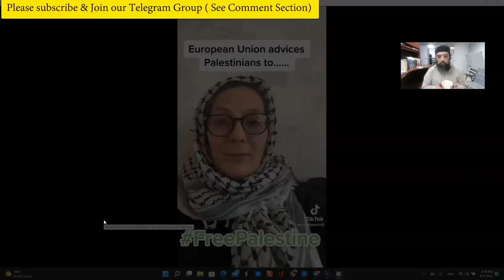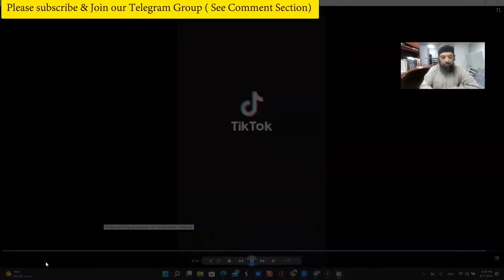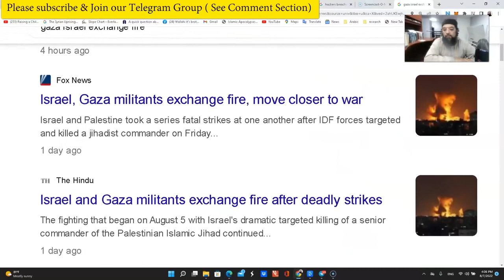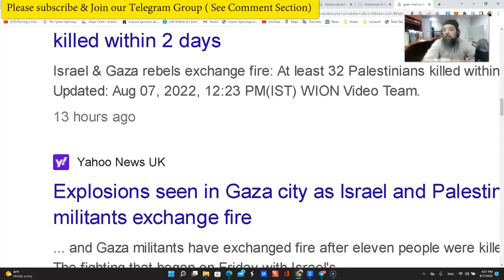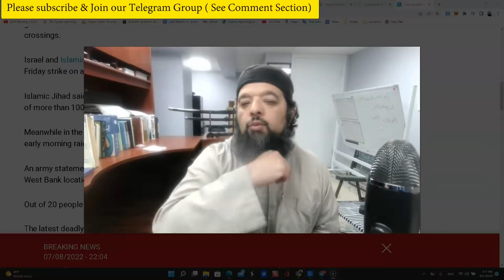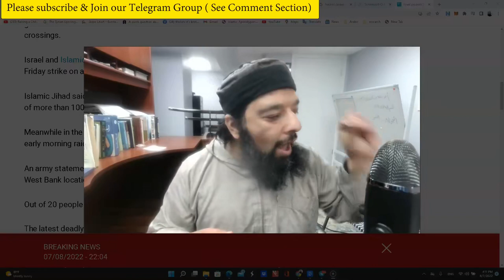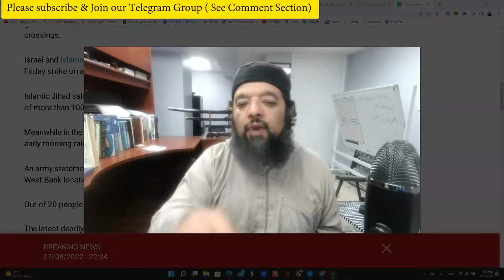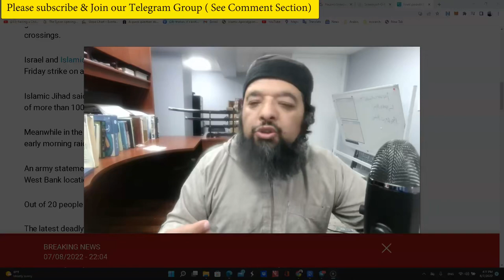Shiekh Omar Baloch - Gaza Situation, Disgraced Ummah, The Only Way Forward 07/2022